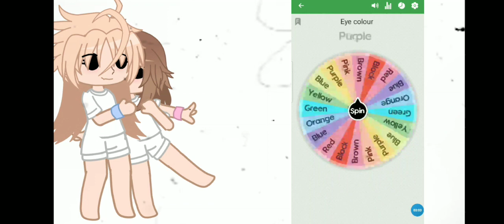Making a couple with the spin wheel app(Gacha trend)gacha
I may have forgotten a few things